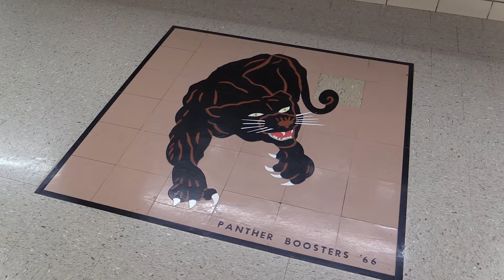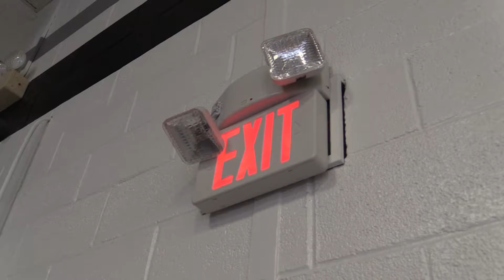Dustin's Tour of CHS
Dustin Fashing, Klayton Marty, and Peyton Davis show you around Centralia High School